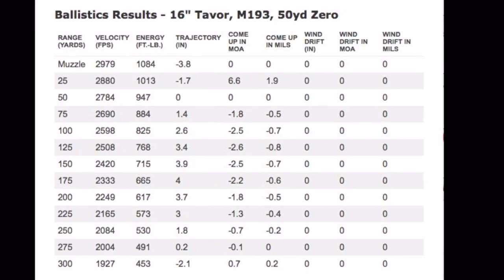IWI X95 Tavor